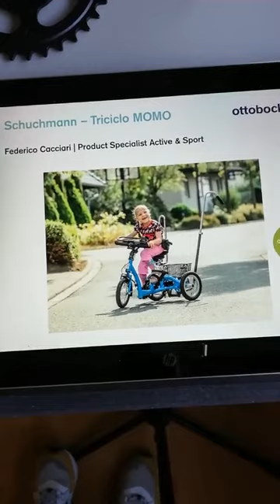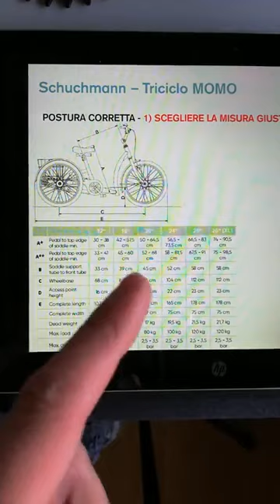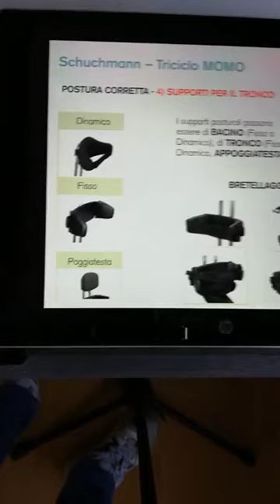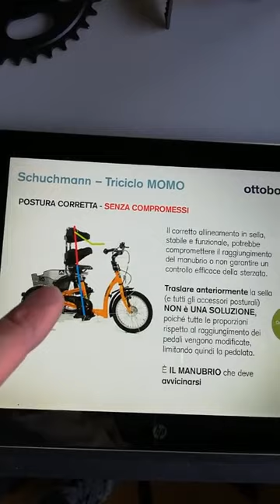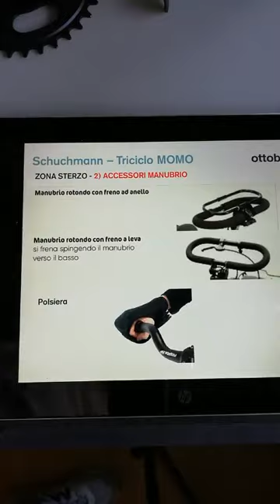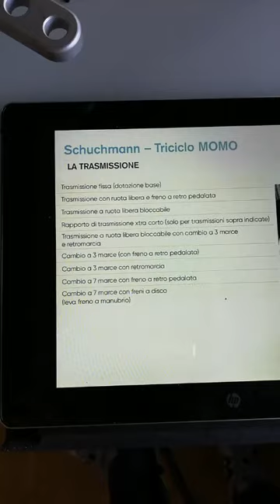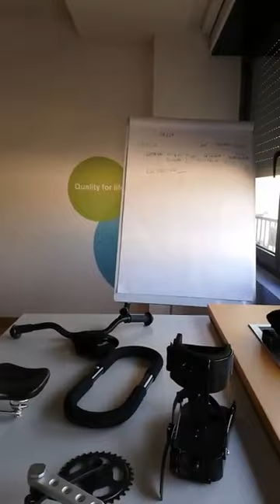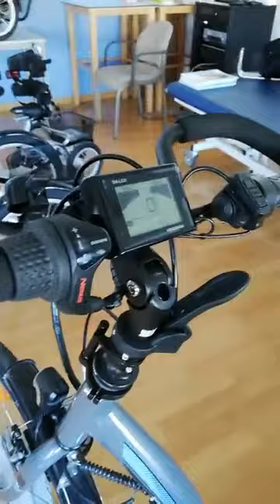Ottobock Talks - Triciclo e bicicletta adattata Schuchmann Momo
un escursus sulle biciclette Momo e sui tricicli della linea Scuchmann